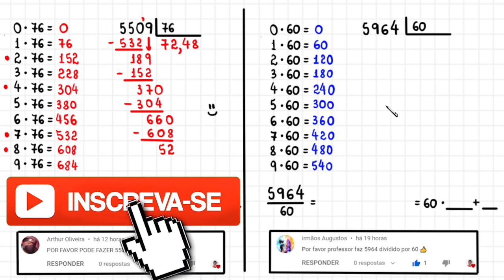DIVISÃO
CÂMERAS

MICROFONES